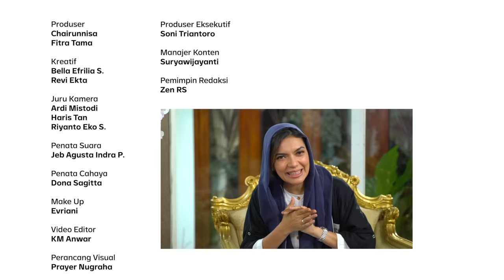Afgan Jumpa Abi Quraish, Tahan Diri Tahan Nafsu | Shihab & Shihab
Ternyata hawa nafsu yang ada pada diri manusia itu gak perlu kita ‘bunuh’ lho, hanya saja perlu kita kendalikan sesuai batas yang dibenarkan agama. Nah mumpung masih di bulan Ramadan, yuk ikut dengerin tips dari Abi @quraish.shihab buat @afgan__ tentang pengendalian diri.

Tayangan lengkap Shihab & Shihab “Afgan Jumpa Abi, Tahan Diri Tahan Nafsu” bisa saksikan di Youtube Najwa Shihab atau website narasi.tv | Shihab & Shihab

(Narasi)